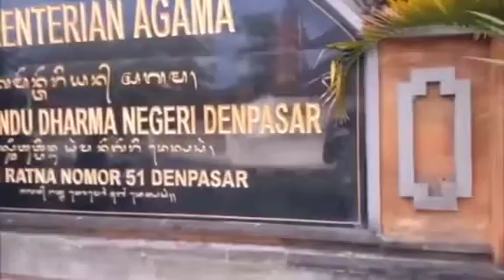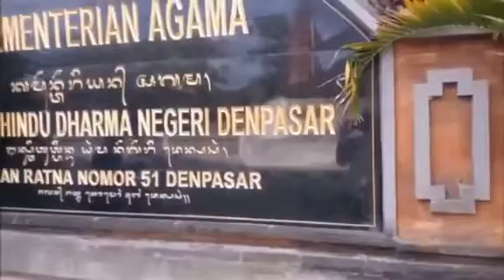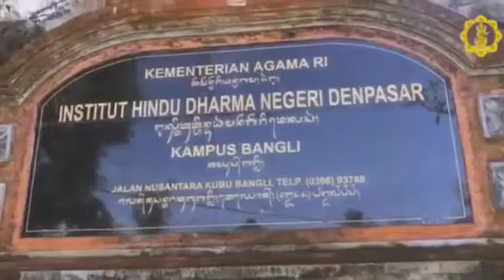Designing a campus promotion by Dwi Dharma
Name : pande made dwi dharma sugiharta
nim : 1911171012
class : pbi b third semester